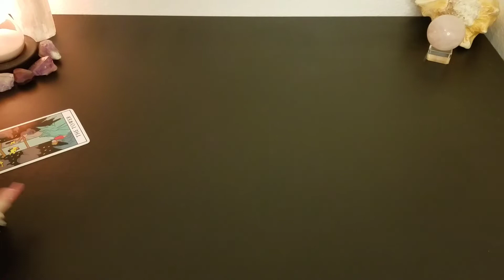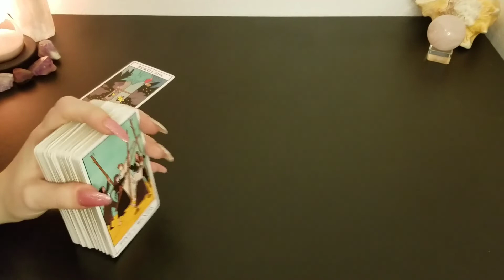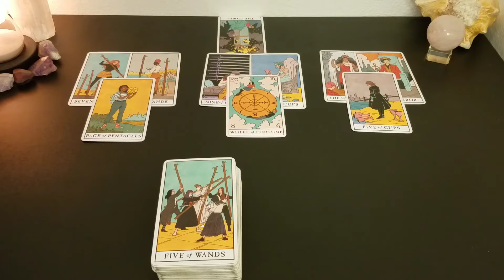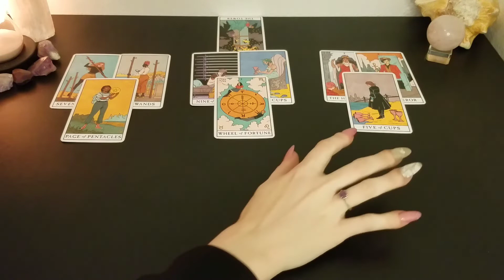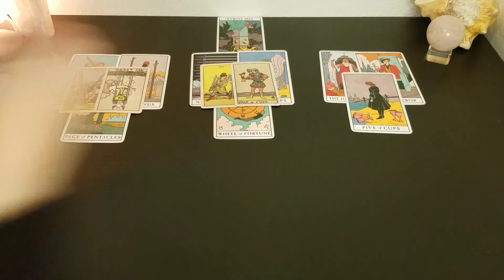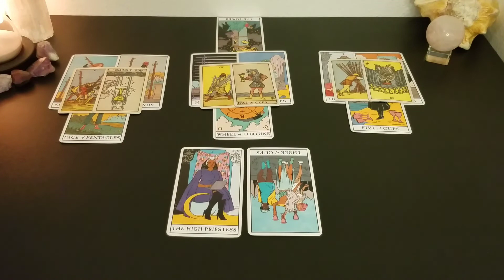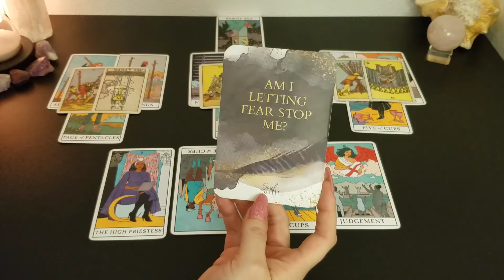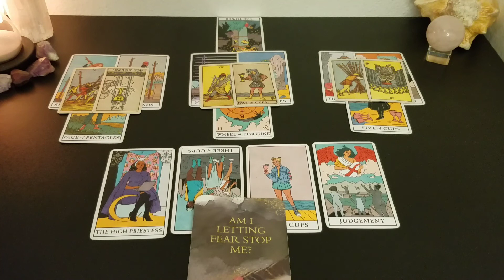♓ Pisces | Avoiding conflict. Let the tower fall | weekly tarot 📚 | 4/18 - 4/24